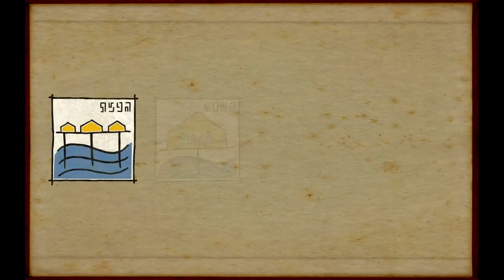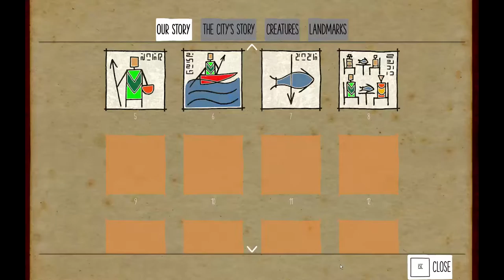(Ryan) Whales?!?! | Submerged | Episode 1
Hey guys!

Today i have started a new play though series called Submerged, it recently came out so i hope all you guys enjoy watching this video!